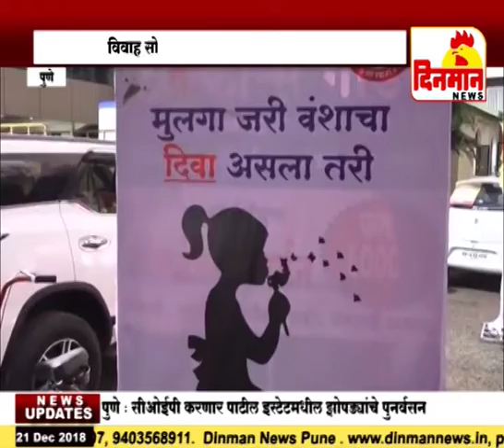बेटी बचाव बेटी पढाव चा संदेश देत पार पडला विवाह सोहळा